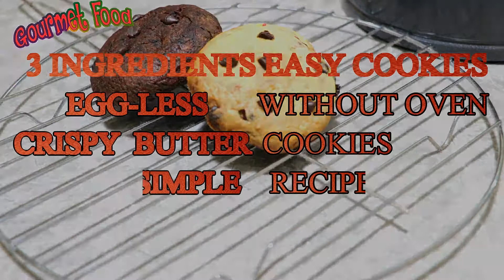3 easy cookies recipe easy butter cookies recipe egg less cookies without oven gourmet food